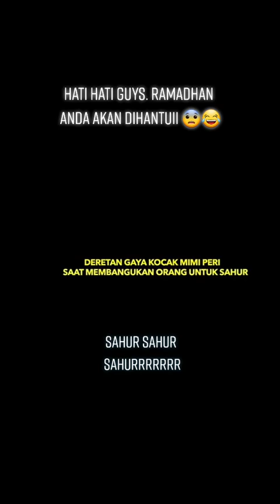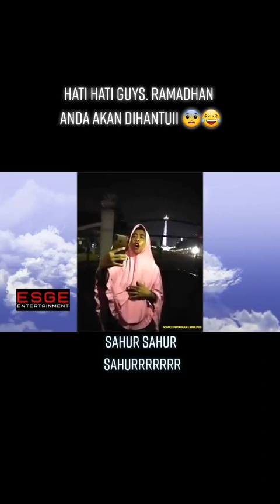"SELAMAT MEYAMBUT BULAN RAMADHAN*.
video meyambut ramadhan